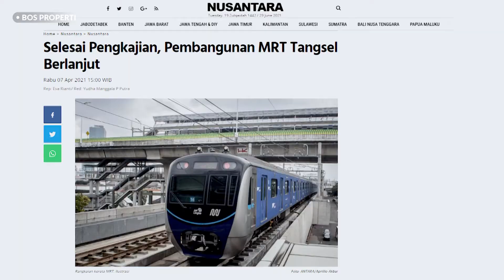Review Perumahan Botanica Valley Konsep Green Area 63% Hijau dan Sejuk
1. BERADA DI ATAS LAHAN SELUAS +/- 6 HEKTAR, DENGAN GREEN AREA 63% DARI TOTAL LUASAN.
2. MEMILIKI FASILITAS OLAH RAGA YANG MENDUKUNG GAYA HIDUP MILENIAL SAAT INI SEPERTI: LAPANGAN BASKET, LAPANGAN BADMINTON, JOGGING TRACK.
3. BICYCLE TRACK DI SISI ROW BOULEVARD SELEBAR 20 METER.
4. TERDAPAT BANYAK TAMAN YANG LUAS DI BEBERAPA SPOT.
5. PRIVATE LAGOON DIKELILINGI TAMAN UNTUK BERSANTAI DAN RELAKSASI.

DISAMPING ITU BOTANICA VALLEY MEMILIKI BANYAK KEUNGGULAN DARI SISI PRODUKNYA
1. MAIN GATE YANG MEGAH
2. RUMAH READY STOCK
3. TERDIRI DARI 3 CLUSTER DAN MASING-MASING CLUSTER MEMILIKI GATE SENDIRI
4. ROW JALAN YANG LEBAR
5. KUALITAS JALAN YANG SANGAT BAIK
6. JARINGAN LISTRIK DAN INTERNET UNDERGROUND
7. DESAIN DAN KUALITAS SPESIFIKASI BANGUNAN DI ATAS RATA-RATA
8. SECURITY DAN CCTV 24 JAM

DAN YANG PALING PENTING PROMO SPESIAL :
1. FREE UPGRADE DARI TIPE 69 Ke TIPE 80
2. GRATIS BEA AJB dan BBN
3. GRATIS Pajak BPHTB
4. DP 30 JUTA ALL IN
5. GRATIS BEA KPR

LEGALITAS AMAN
LEGALITAS SEPERTI SERTIFIKAT, IMB DAN PBB SUDAH PECAH PERUNIT.
DIDUKUNG OLEH BERBAGAI BANK PENYEDIA FASILITAS KPR:
BTN, MAYBANK, NIAGA, PANIN, DLL